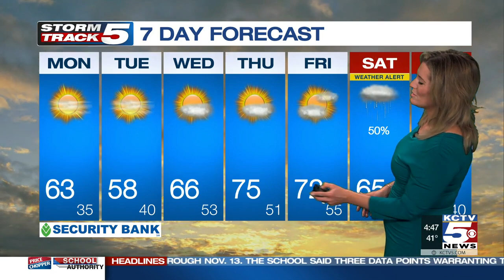FORECAST: Coats in hand to begin your Monday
Coats in hand to begin your Monday. Mostly sunny and highs near 63 today.